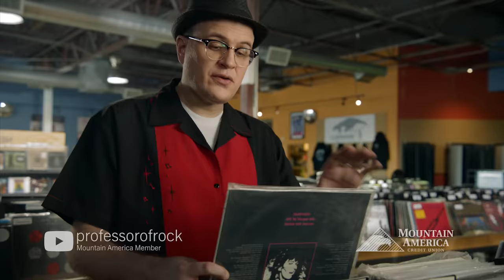MyStyle Checking from Mountain America | 2021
When it comes to checking accounts you deserve one that works with your lifestyle. That's why Mountain America is proud to offer MyStyle Checking. Earning rewards points, get loan rate discounts, manage your card on the go and get extra security all in one account, because you shouldn't have to compromise. Learn more about MyStyle Checking from Mountain America

Say hi to us here too!